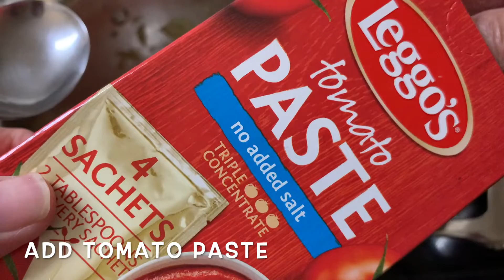(ENGLISH SUBTITLE ) SPAGHETTI MARINARA